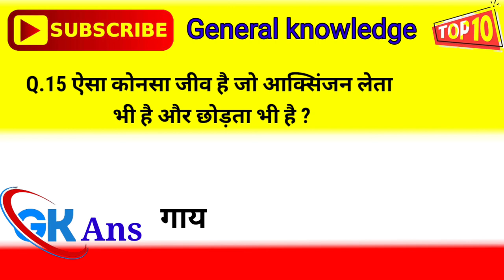General knowledge| GK Question|GK Quiz | UPSC MPPSC SSC GK Question | GK Challenge | The letest GK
About
दोस्तों इस वीडियो के माध्यम से मैं आपको जनरल नॉलेज क्वेश्चन एवं सर बहुत  सरल तरीके से बताने वाला हू। इसमें सभी प्रकार का जीके शामिल किया है साइंस जीके हिस्ट्री पॉलिटिक्स all GK all
general knowledge question answer in Hindi GK quiz questions for competitive exam all competitive exam UPSC MPPSC GD constable police constable upsi MPSI railway SSC
science GK GK Paheli question answer GK adda study point six
general knowledge question answer 20223